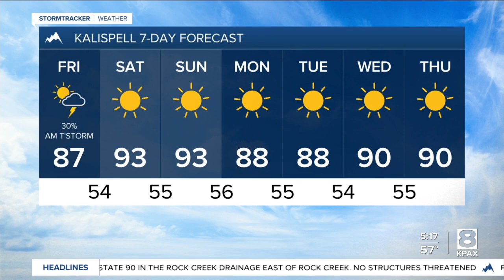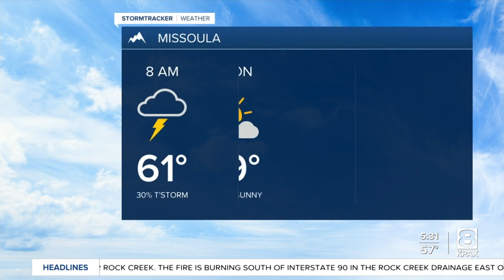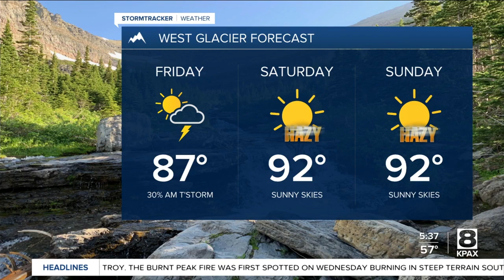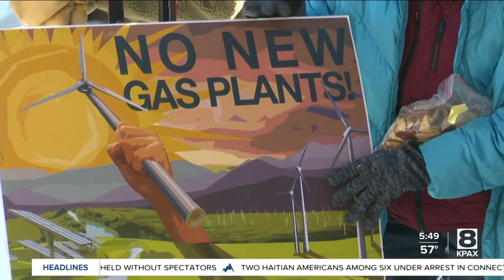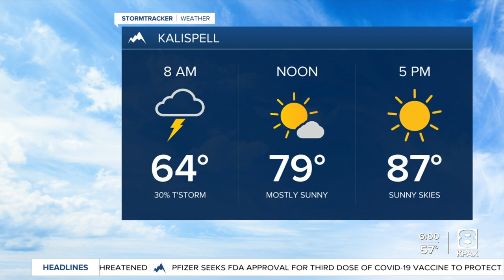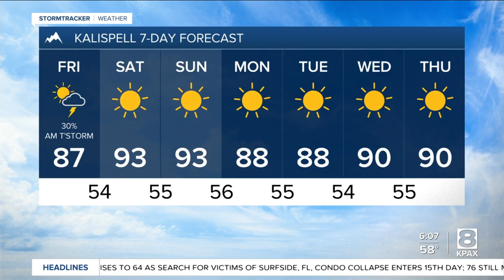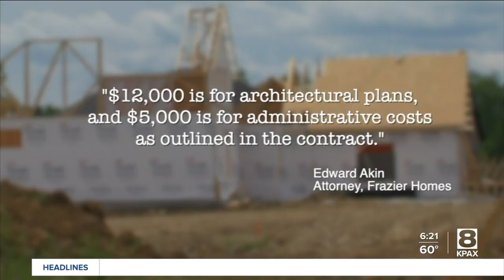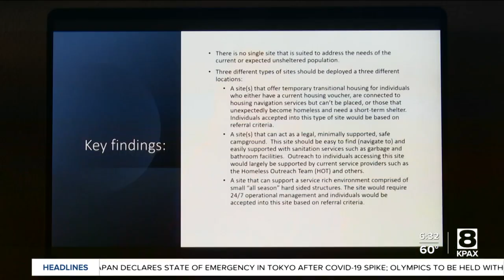Hamilton kicks off comprehensive plan update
Hamilton residents are being invited to roll up their sleeves and help out as the city updates its Comprehensive Plan over the next year